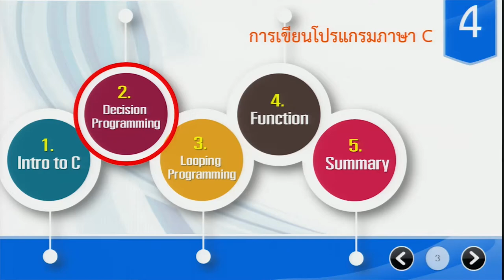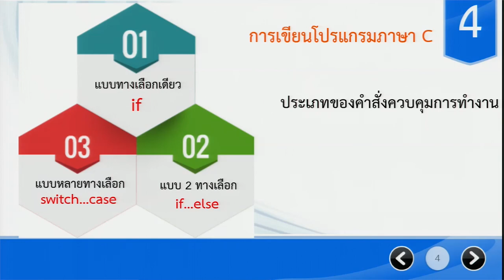การเขียนโปรแกรมภาษาc 3